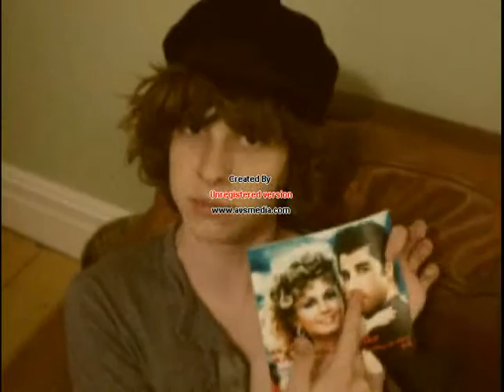Rosie the Slapper (My firecracker!)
Me and Leah made a film.
It shows the repression of blahdy blah...

For the record:
The 'terrible' dancing was choreographed in order to show the faltering assumptions made by society as a whole to what is perceived as 'good', and pursuades the audience to analyse introspectively... yeah, I suck.

Yeah.

Scene 1,
A dinner table at which Tony is sat squinting at a tabloid newspaper.
Maggy can be seen behind the table at the kitchen facing away from Tony apparently preparing food.

Tony: 'Ere Maggy, you ain't seen my glasses any place 'av you?
(no reply)
'Ere Mags,

A humming is heard

Tony (Muttering to himself): be that bloody.

continues to squint at newspaper for several more seconds then paces over to television in the corner of room at turns it on, returns and sits down heavely. Reports of fuel prices on the rise can be heard.
Maggy turns around to face table. Tony watches her as she walks around to the opposite side of the table from him and takes a seat.

Tony: Well 'av you?

TONY WATCHES IN HORROR AS MAGGY PULLS OUT A .45 REVOLVER AND BLOWS HER BRAINS ALL OVER THE FUCKING SHOP.